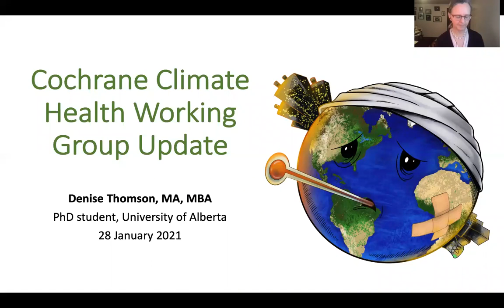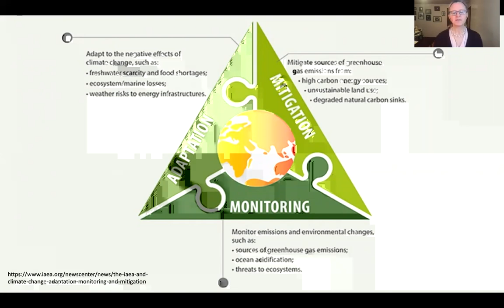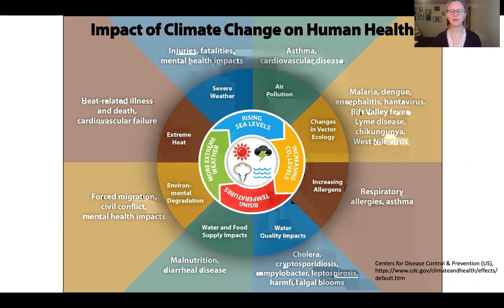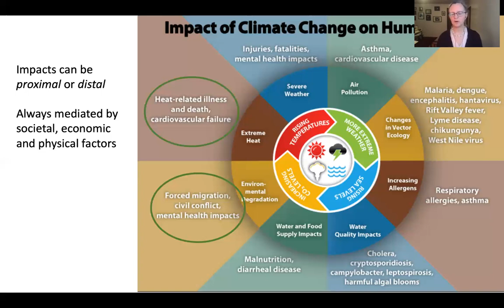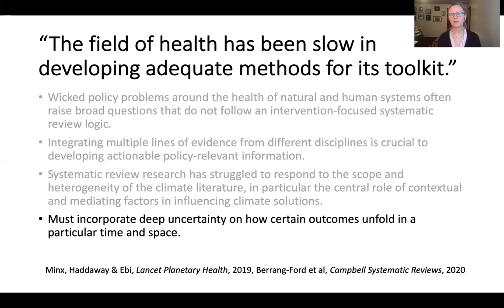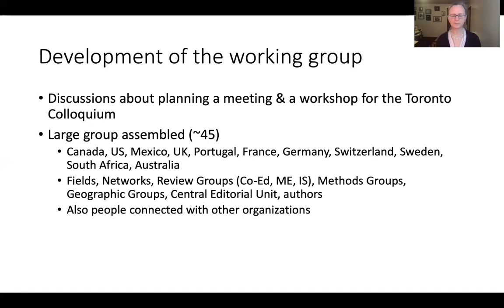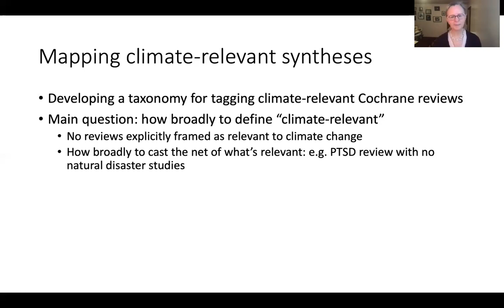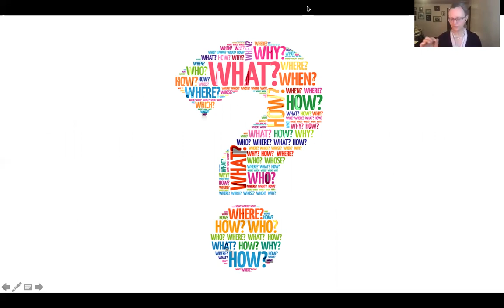Cochrane Climate-Health Working Group Update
Denise Thomson, January 28, 2021